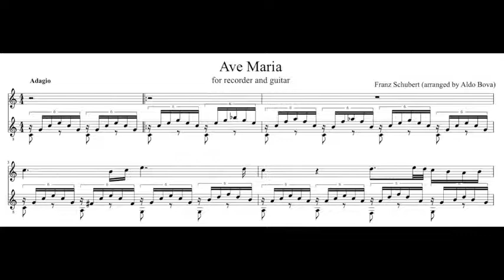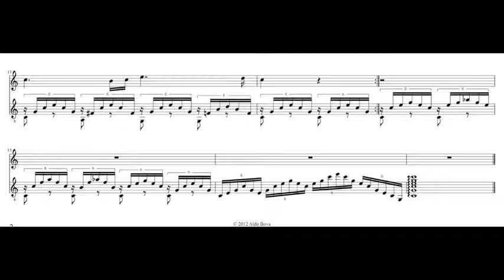Franz Schubert - Ave Maria - for recorder and guitar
Franz Schubert
Ave Maria
(Transcribed by Aldo Bova)

Happy New Year 2013 to everybody!

Aldo Bova (Berlin), tenor recorder
Homayoon Saleh (Tehran), guitar

Carlo Saraceni (Venezia, 1579 -- Venezia, 1620), Madonna con bambino